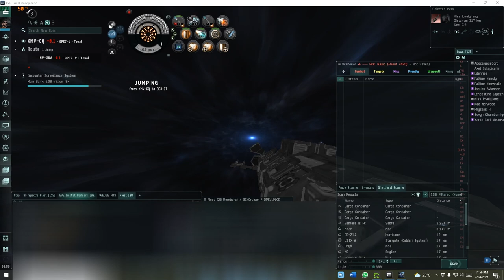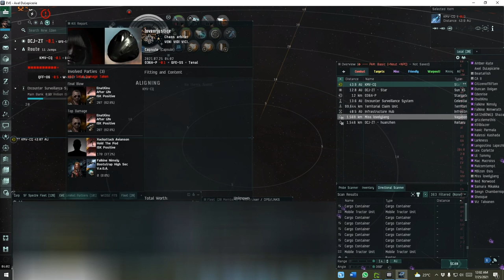Fight in GW7P-8 20210725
Bloody good fight with Spectre fleet.
Really enjoyed that.
Sorry for the annoying yellow circle :-)